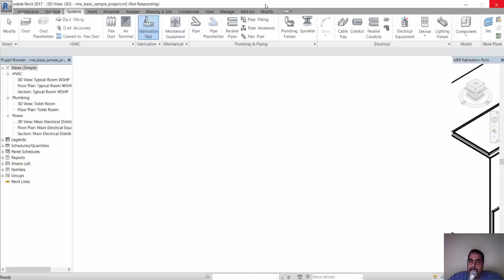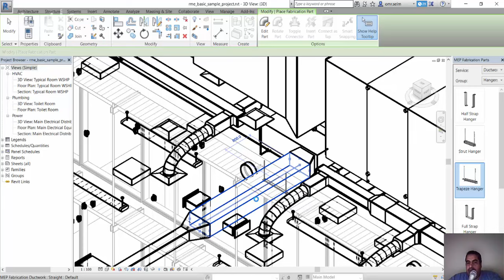REVIT 2017 HANGERS